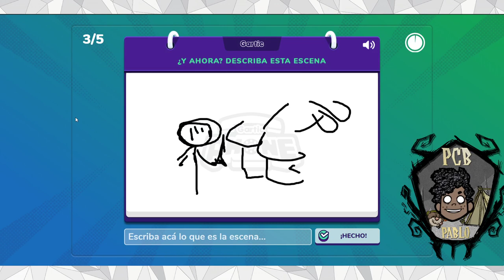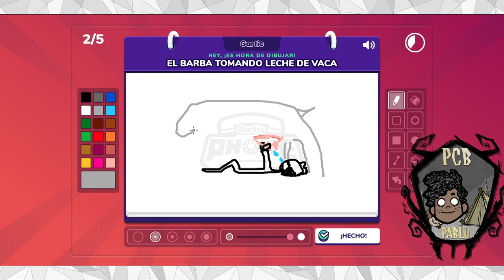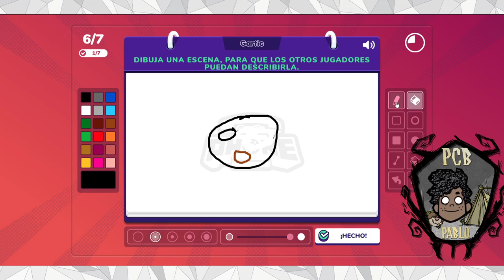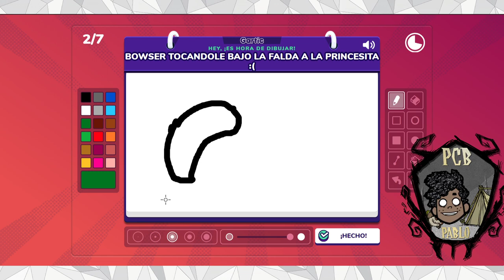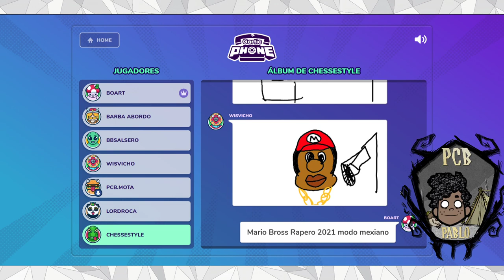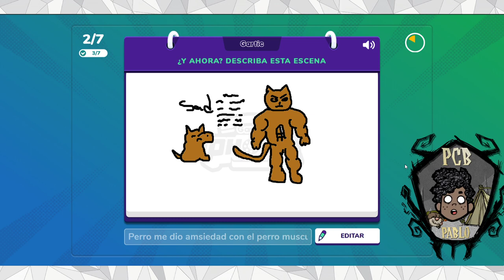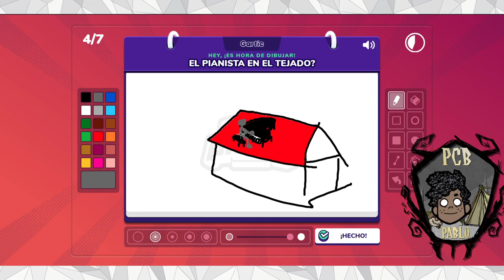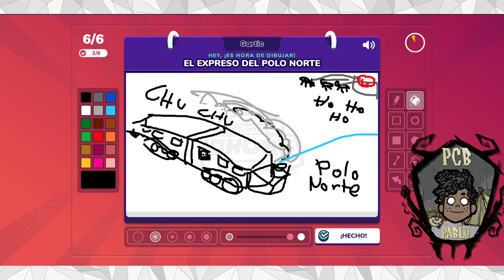Stream relajado de Domingo...